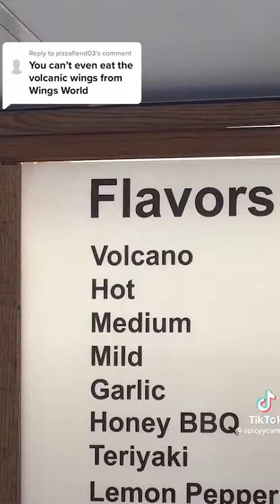Funny Spice King Tiktok August 2022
Spice King is an online celebrity and content creator. Spice King is well-known for his TikTok account, where he shares numerous videos, and for his love of spicy foods and snacks. Early life and Childhood The 26-years-old Spice King was born on February 14, 1995

Spice King is a social media celebrity who came to fame thanks to his spicekingcam TikTok account. The star uploads videos about ASMR, eating spices, challenges, and other subjects. One of the first Tiktok videos shows filling a habanero pepper with hot sauce and eating it. He is well-known for the way in which he consumes all of the spices. He is one of the most popular TikTok stars, with over 9.5 million views. In addition, he has made a duet video with Zach Ury. Likewise, he collaborates with other TikTokers